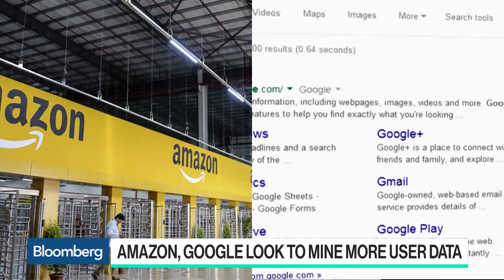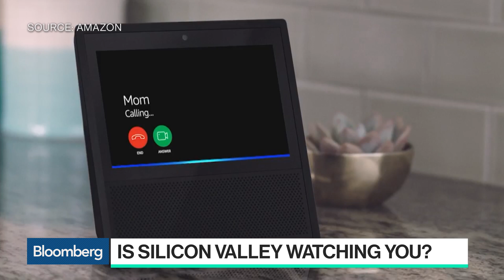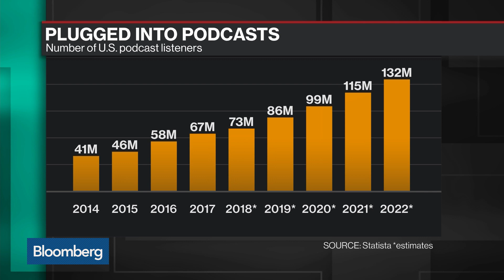Amazon, Google Data Mining Is Bad for Consumers, Betaworks CEO Says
Feb.12 -- Google and Amazon are demanding a continuous stream of customer information from smart-home manufacturers, prompting privacy concerns. Bloomberg's Matt Day and John Borthwick, chief executive officer of Betaworks, discuss on "Bloomberg Technology."